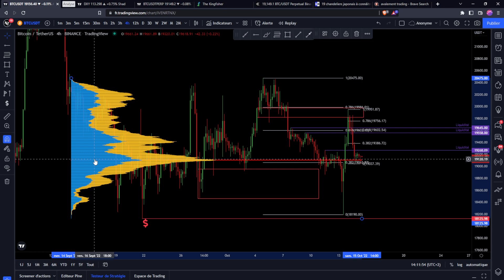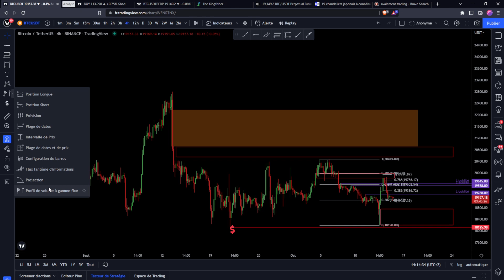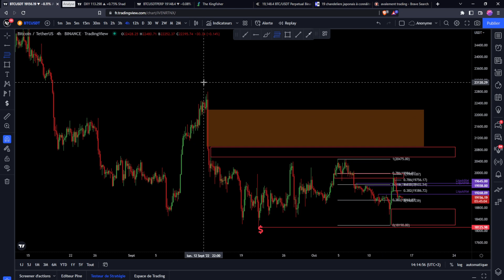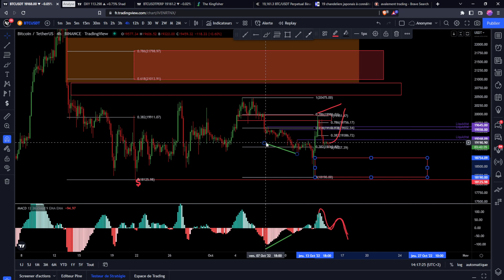BITCOIN : SI ON RETOURNE DANS CETTE ZONE...🚨 Analyse technique & trading cryptomonnaie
Rejoint le discord et récupère ton Ebook GRATUIT 👇​

_________ 💙​ • Me soutenir • 💙​ _________